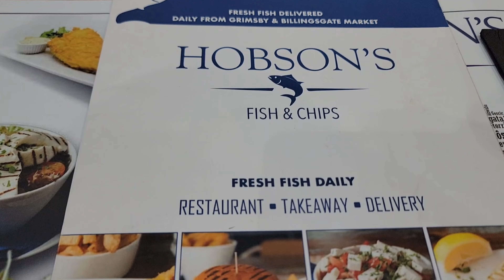តោះទៅលេងទីក្រុងឡុងដ៍ ចក្រភពអង់គ្លេស។ ថ្ងៃទី 3 Travel to London #3